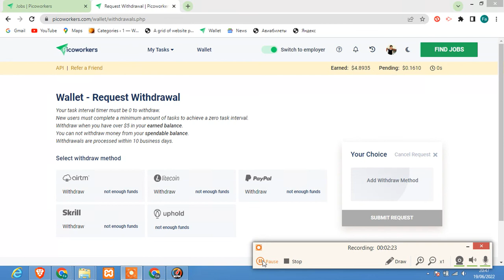Withdraw || payment prooffrom Pickoworker || How to withdraw money from picoworkers in jazcash 2022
Monoknowledge#